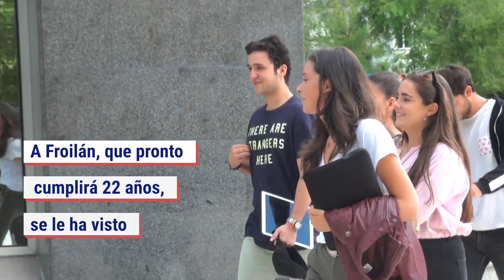La nueva normalidad de Froilán y Victoria Federica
Tras pasar el confinamiento fuera de Madrid, los hijos de la Infanta Elena y Jaime de Marichalar continúan sus relaciones en la capital